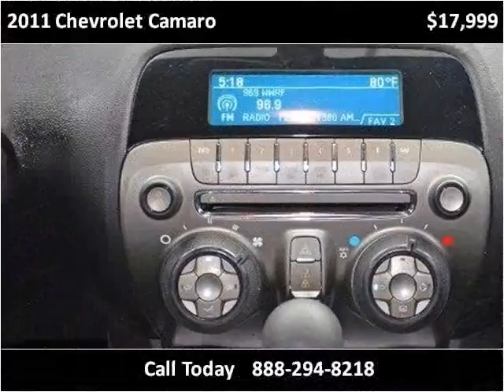2011 Chevrolet Camaro Used Cars Lake Worth FL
This 2011 Chevrolet Camaro is available from Off Lease Only.